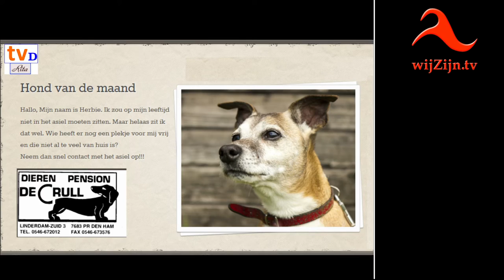Rondleiding Dierenopvang de Crull - Den Ham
Rondleiding Dierenopvang de Crull - Den Ham van @TVDalfsen
Deze dierenopvang vangt ondermeer op voor de gemeenten Dalfsen, Ommen en Hardenberg.
Opzoek naar een huisdier, ga dan eerst naar een dierenopvang. Daar worden dieren opgevangen die opzoek zijn naar een nieuw baasje!